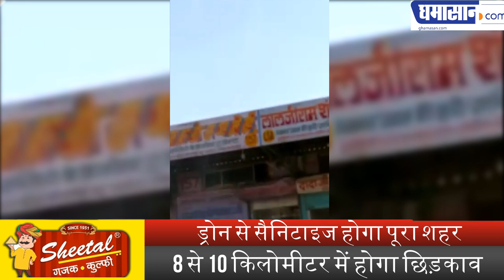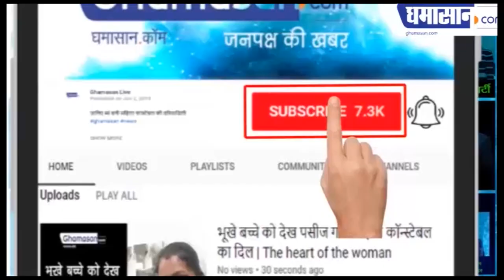Janta Curfew : देश में पहली बार Drone से Indore में छिड़काव | Corona Virus Updates | Ghamasan Live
Drone से सैनिटाइज होगा पूरा शहर,
8 से 10 किलोमीटर में होगा छिड़काव